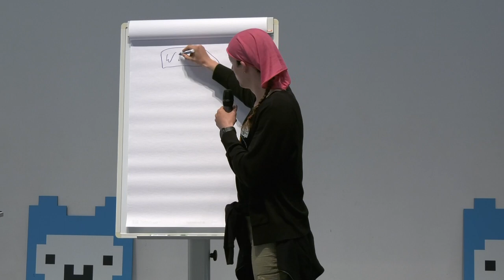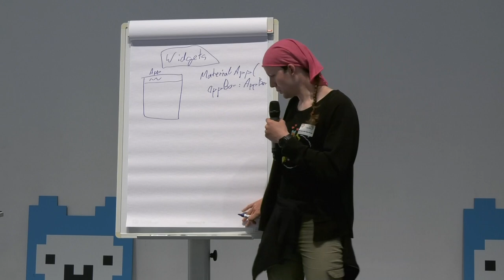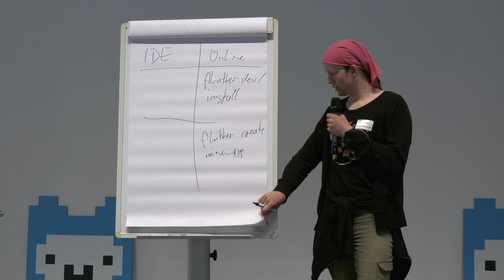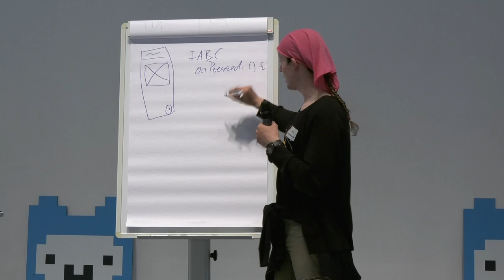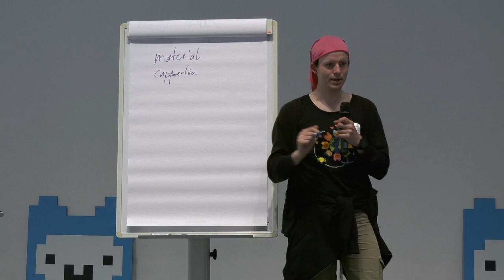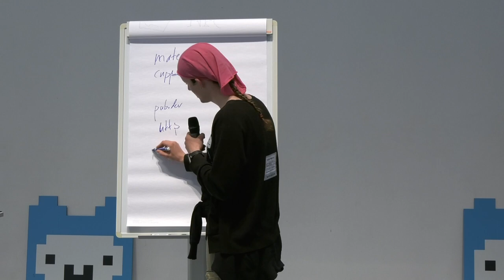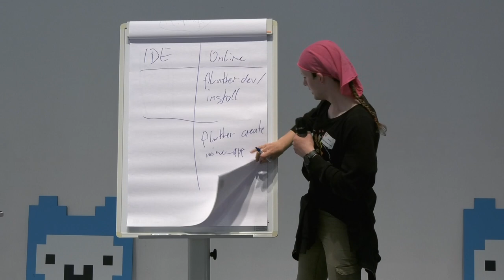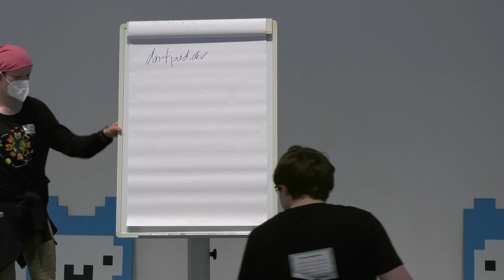App-Entwicklung mit Flutter - The one with the braid (Lightning Talk Jugend hackt Dresden 2022)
Flutter - wie du mit wenig Aufwand und Vorwissen eine super schicke App entwickeln kannst

wo?

was?